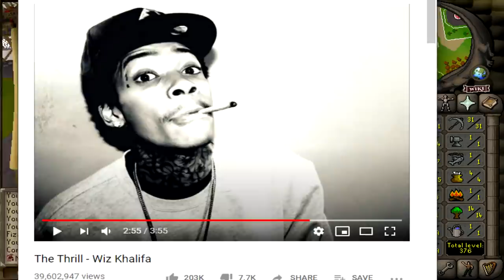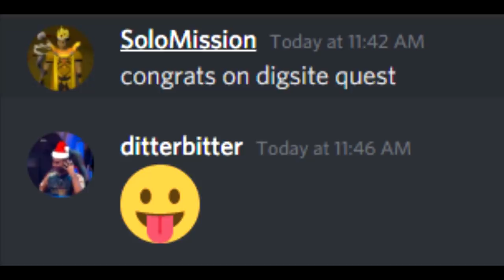I am Being Hunted (PvP HCIM)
Episode #2 of my PvP Locked HCIM, where I get hunted. a lot.